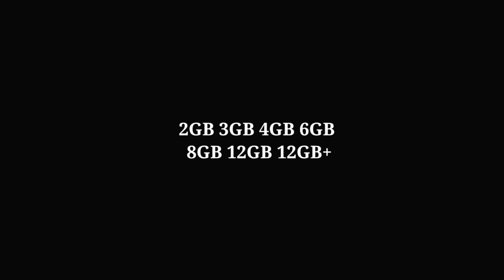Shotgun Headshot Trick | M1887 Headshot Trick | Free Fire Me Headshot Kaise Mare | Khuni Gamers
M1887 headshot trick | shotgun headshot trick in free fire | onetap trick | khuni gamers

New Secret One Tap Trick !! M1887 ONETAP TRICK  !! M1887 Se Onetap Kaise Mare - Khuni Gamers

Queries Solved-

1. New m1887 one tap headshot trick 2023
2. One tap headshot trick m1887
3. M1887 one tap headshot trick handcam
4. New one tap headshot settings
5. Headshot trick m1887 free fire
6. Free fire new headshot trick
7. New m1887 one tap headshot Setting
8. Free fire headshot setting
9. One shot headshot trick without gunskin
10. Shortgun one tap headshot trick
11. New one tap headshot trick
12. op gameplay one tap headshot trick 2023

1.Garena Free Fire Indonesia Live
2.Garena Free Fire Brazil Live
3.Garena Free Fire Brasil Live
4.Garena Free Fire India Live
5.Garena Free Fire Singapore Live
6.Garena Free Fire Thailand Live
7.Garena Free Fire Nepal Live
8.Garena Free Fire Bangladesh Live
9.Garena Free Fire Latin Live

how to become a fastest player in freefire
pro player kaise bane
ONETAP TRICK